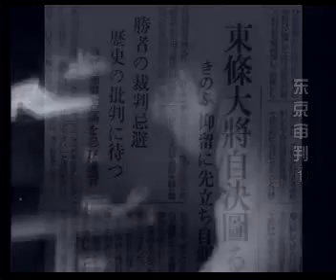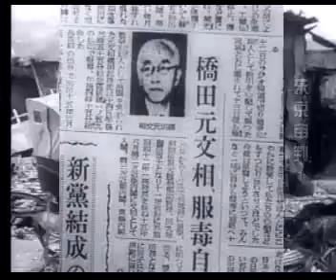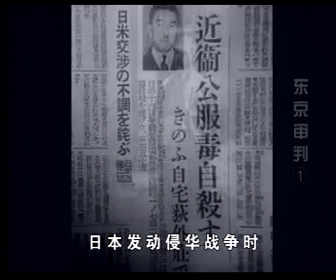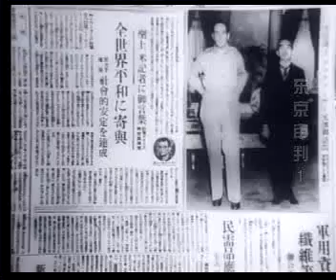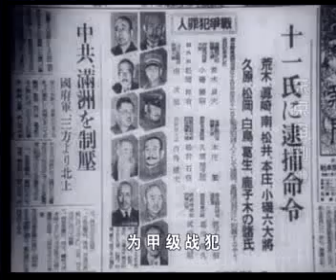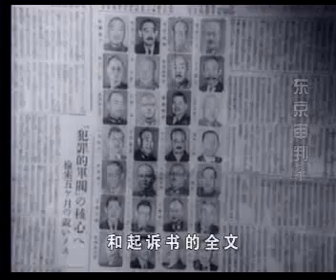Japanese War Crimes-Military Tribunal For The Far East 3/15